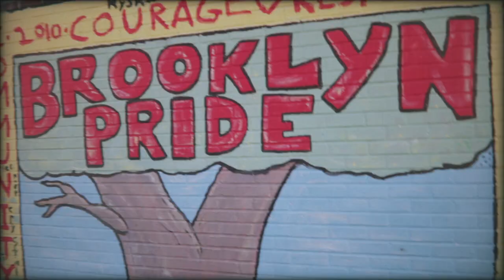Shatike - Celebrate (Official Video)